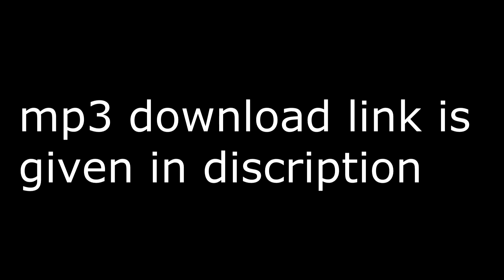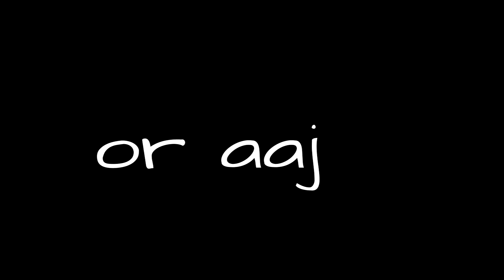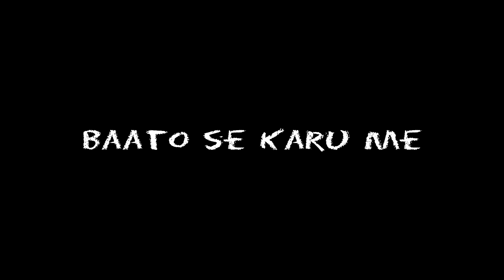LevelUp | Hesshh..# | Vocalcity Productions | Roorkee Song | best hindi rap song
Download mp3 from here

Or